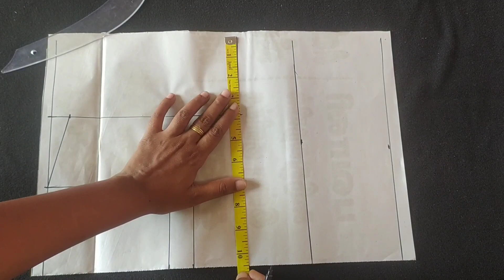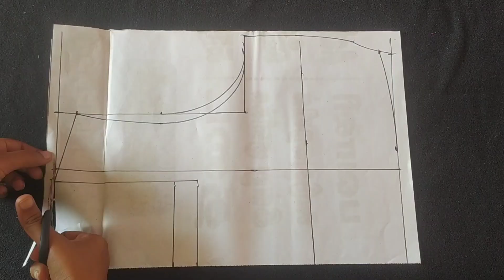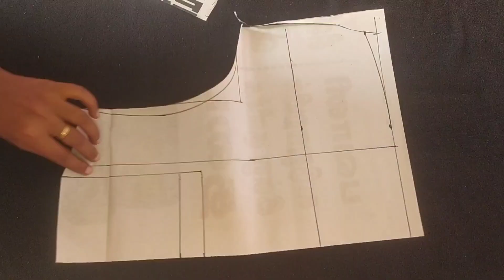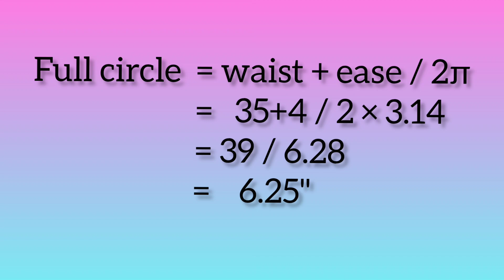Feeding Gown with Invisible zip / Maternity Dress/ Feeding Top / Full circle Gown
Hi,

Here i shown 42" feeding gown.

P Square fashion hub bring this simple and detailed tutorial on how to cut and sew a feeding dress/ maternity dress with Invisible zip and Full circle skirt with strips

Neck : Front round neck
            Back round neck

Yoke : Front invisible zip

Skirt :  Full circle skirt

Sleeve: Cap sleeve